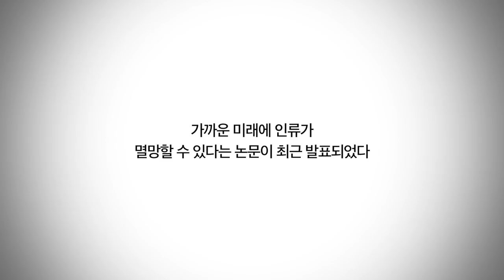[내일] 슬기로운 지구시민을 위한 내.일.솔.루.션. (2018.04.05)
[내일]
감독: 멜라니 로랑, 시릴 디옹
출연: 멜라니 로랑, 시릴 디옹.
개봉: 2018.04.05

"함께하는 변화는 이미 시작됐다!"
슬기로운 지구시민을 위한 내.일.솔.루.션.

어떻게 하면 우리는 더불어 잘 먹고 잘 살 수 있을까?
버려진 땅에 농사를 짓는 디트로이트 시민들의 아이디어.
화석연료 없이 전기를 생산하는 코펜하겐의 혁신.
쓰레기 제로에 도전하는 샌프란시스코의 환경 정책.
지역 화폐로 마을 경제를 살린 영국 토트네스의 지혜.
시민참여로 빈곤을 퇴치한 인도 쿠탐바캄의 기적.
그리고 행복한 어른을 키워내는 핀란드식 교육 철학까지.
인류가 직면한 농업·에너지·경제·민주주의·교육 문제에 대한
세계 10여개국 지구시민들의 유쾌한 해답을 만난다.